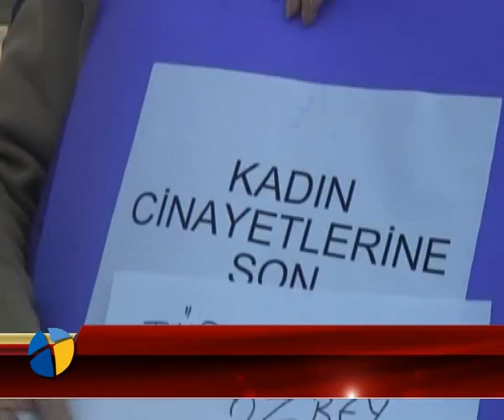bodrumda_kanli_protesto.flv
Kent tv